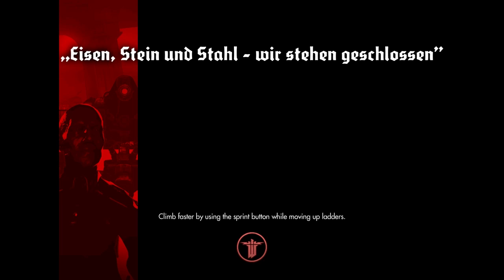Wolfenstein: The New Order con ALK4PON3 Ep. 4 "Robots Kbrones"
Que tal Razita seguimos con el capitulo 4 de la campaña, emocionante!! y sobre todo para reflexionar que hubiera pasado si Alemania hubiera ganado la segunda guerra mundial

Video Especiales.